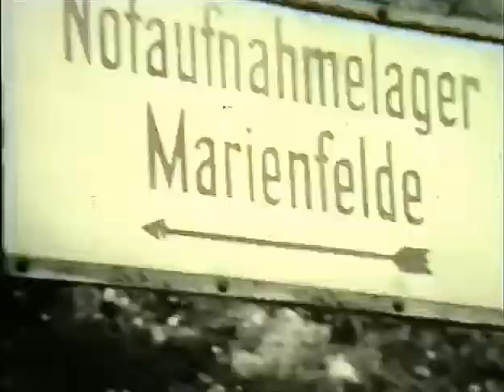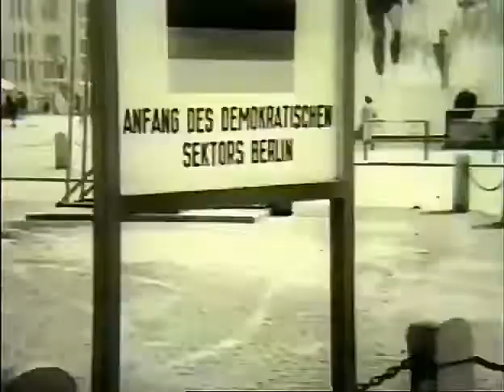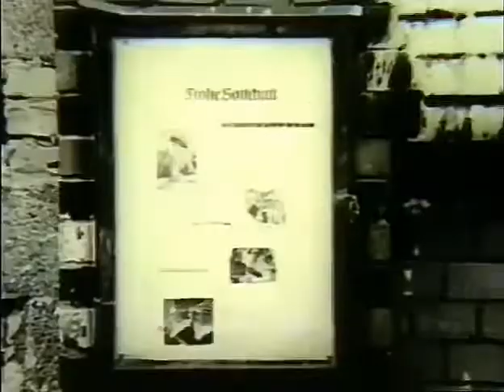Jerman : Terbelahnya Jerman Paska Perang Dunia Ke-2.